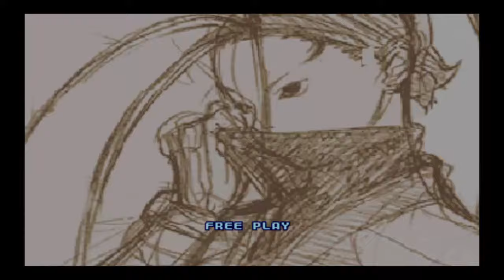(Street Fighter® 30th Anniversary Collection) SF III: Third Strike Playthrough - Ken Masters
A playthrough of Street Fighter III: 3rd Strike with Ken Masters via the Street Fighter 30th Anniversary Collection.  The game is set at the highest difficulty.